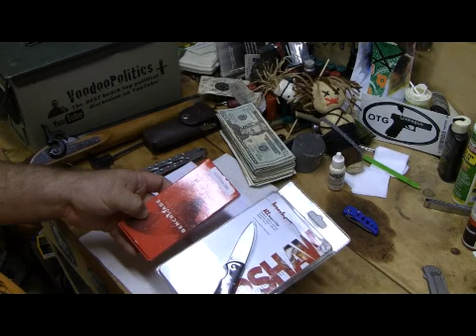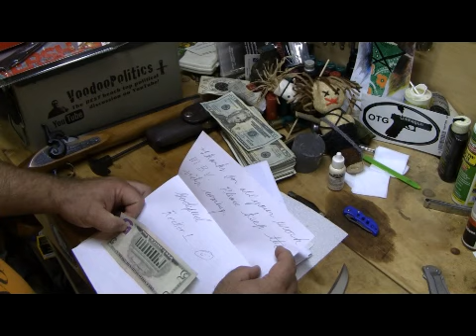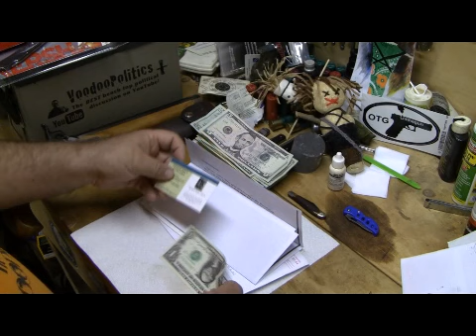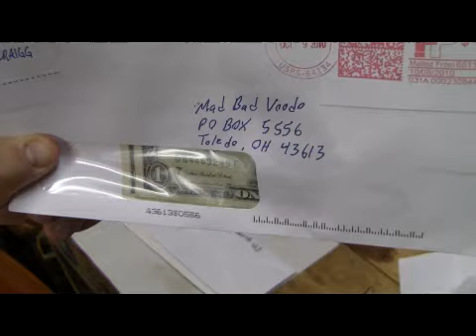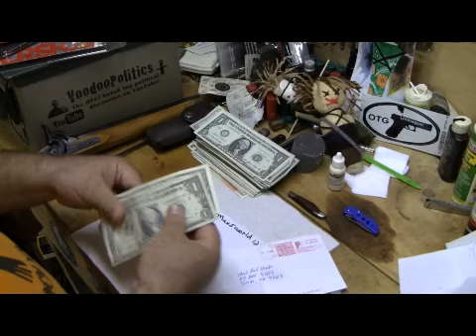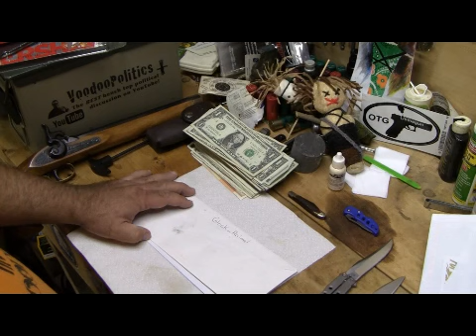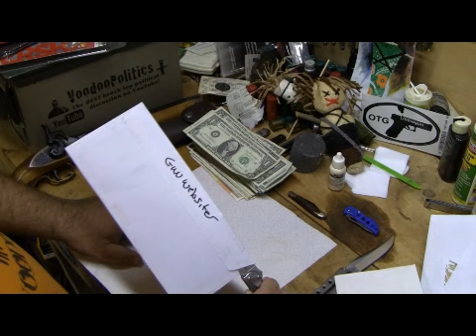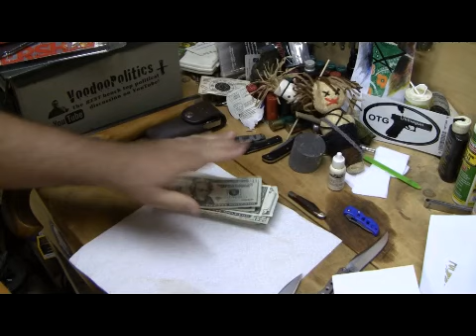More Helping Hands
The last unboxing